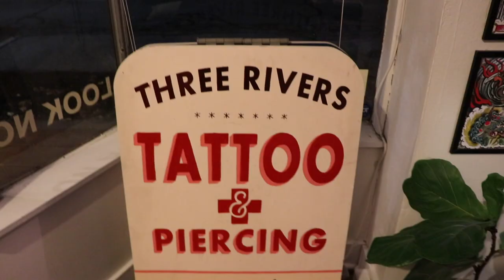Traditional Tattoos In Pittsburgh | JOE BALL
VLOG 12
PAINTINGS FOR PURCHASE
JASONMCGARRY.BIGCARTEL.COM

SONG BY
K-ACE - DIFFERENT NOW